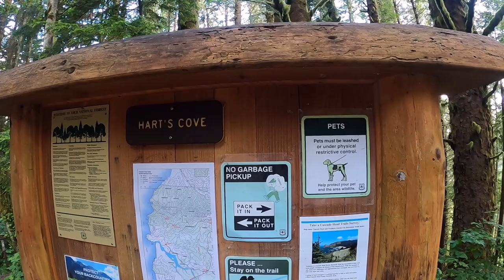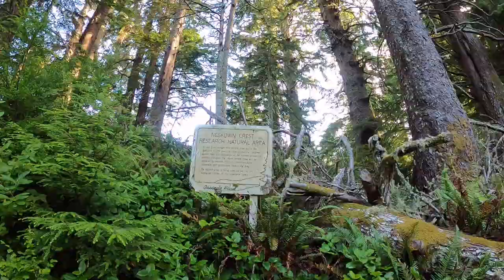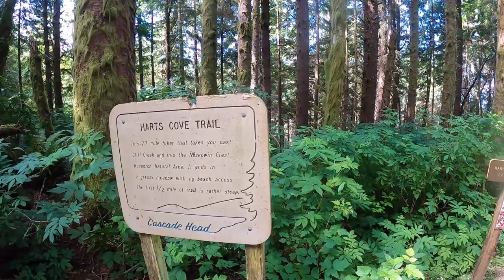Hart's Cove Trail, Oregon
This is an easy, heavily traveled trail in the Siuslaw National Forest near Lincoln City, Oregon.  In all, it is about 6 miles out and back, starting at just over 900 feet elevation, and losing most of that in the first half mile or so, as you work your way North to Hart's Cove.

We were lucky that it was a beautiful, clear morning, and we were able to view the large number of sea lions in the cove.  Fog rolled in just as we were leaving the cove area.

There are some very large hemlock trees along the way, giving some idea of what the area must have been like before logging.